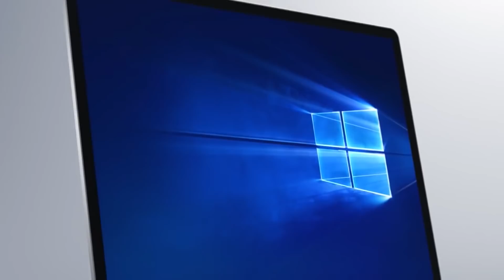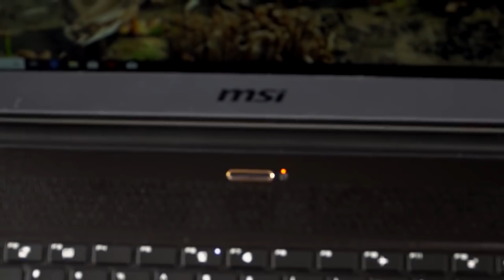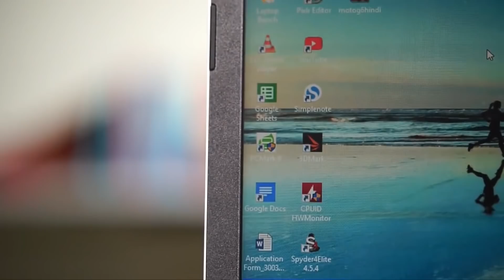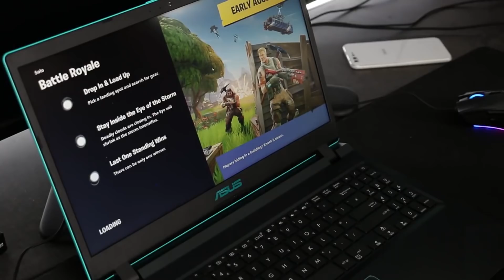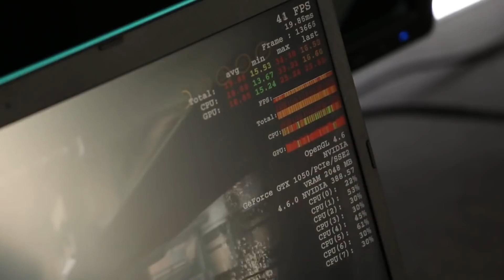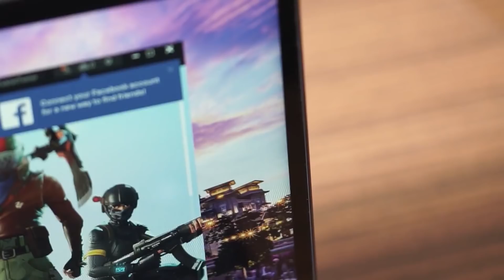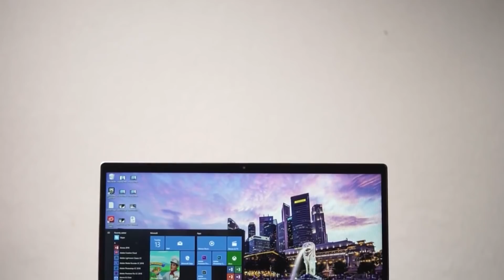MEJORES PORTATILES PARA ESTUDIANTES 2019 | TODOS LOS PRESUPUESTOS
Buenas chavalada, he aquí una lista actualizada, al menos al momento de escribir este texto, de los mejores portatiles para estudiantes, un saludo a todos.

• LENOVO IDEAPAD 330
• ASUS R560UD-EJ362
• XIAOMI MI NOTEBOOK PRO
• HUAWEI MATEBOOK X PRO
• MICROSOFT SURFACE PRO
• HELIOS 300

Canales usados:
• MAKAITECH REVIEW
• JARROD'S TECH
• DIGTIN
• TABLETBLOG
• MOBILETECHREVIEW
Big thanks to this channels!!!

MUSICA